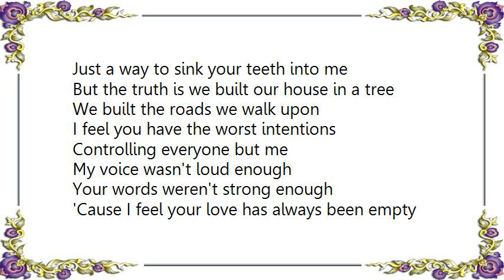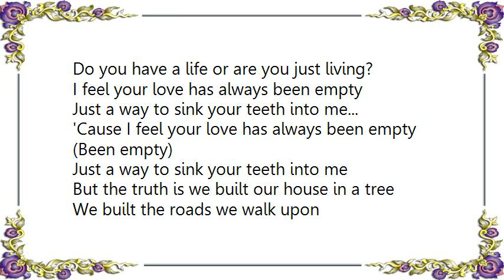I See Stars - Everyone's Safe in the Treehouse Lyrics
[Lyrics I See Stars - Everyone's Safe in the Treehouse]
I'm just a man with a vision
Who's growing more blind everyday
Eyes of a child now in ruins
Scared of everything he became

My voice wasn't loud enough for you to listen
Your words weren't strong enough for me to stay here
'Cause I feel your love has always been empty
Just a way to sink your teeth into me
But the truth is we built our house in a tree
We built the roads we walk upon

I feel you have the worst intentions
Controlling everyone but me
My voice wasn't loud enough
Your words weren't strong enough

Are you alive or are you just living?

You don't get it! You'll never get it!
Do you have a life or are you just living?

I feel your love has always been empty

'Cause I feel your love has always been empty (Been empty)